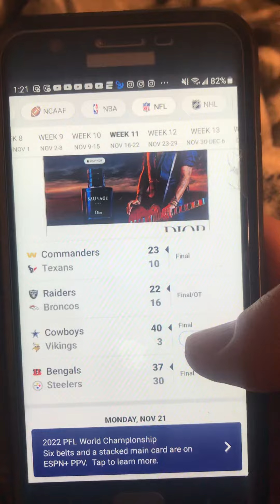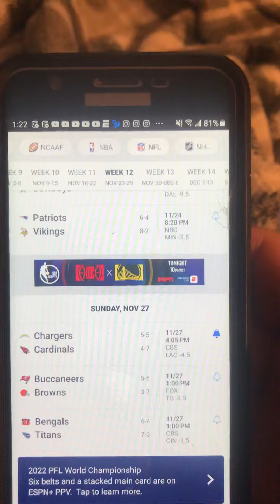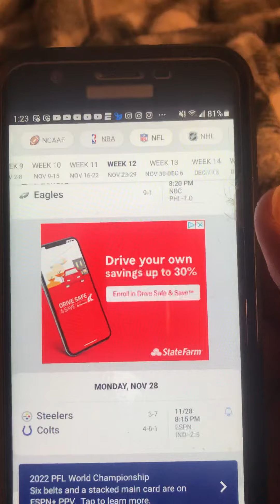Nfl week 12 picks